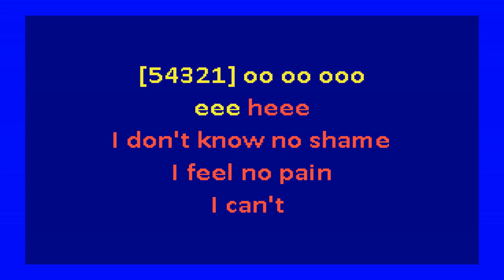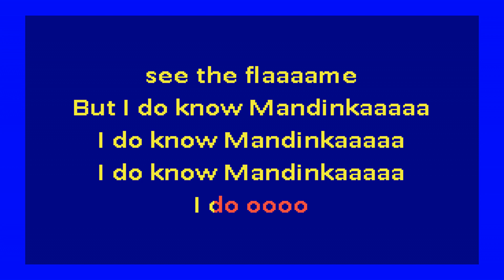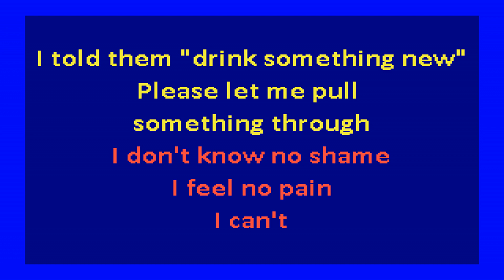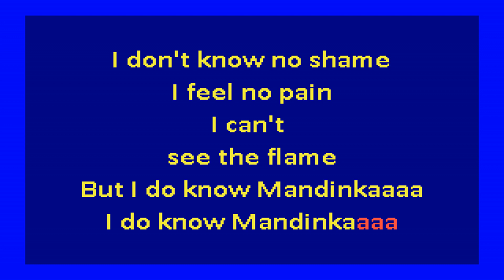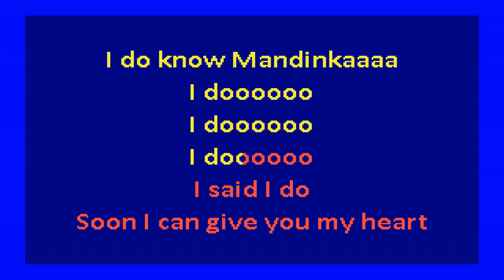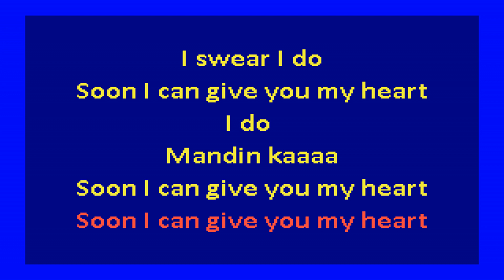Sinead O'Connor - Mandinka (karaoke)